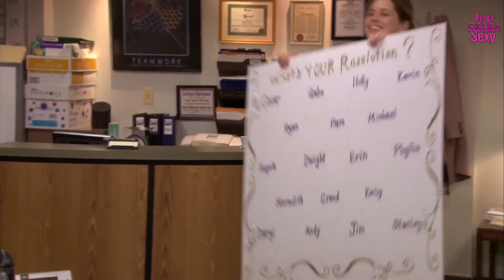JENNA FISCHER | Top Especial